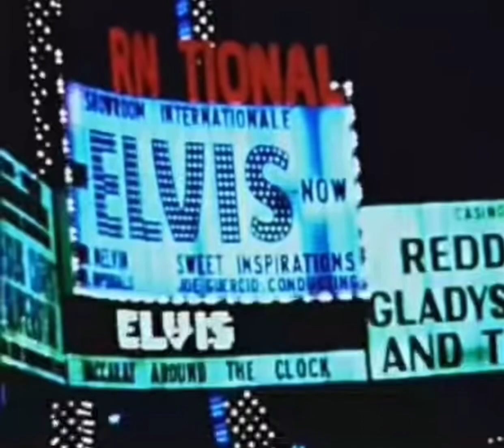ELVIS PRESLEY VINTAGE FAN FOOTAGE - The International Hotel